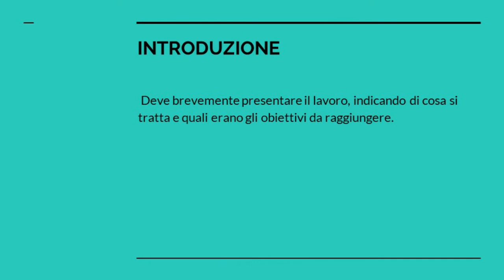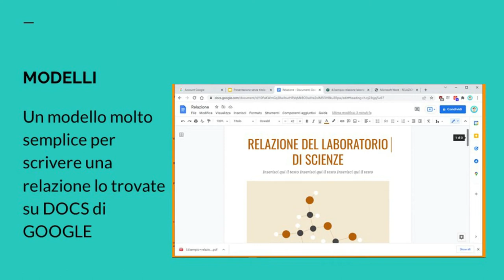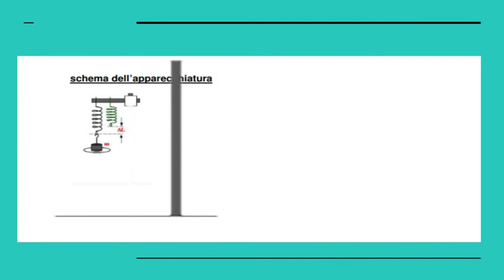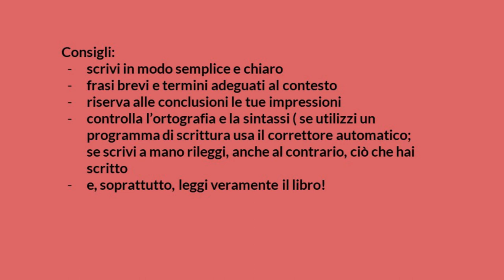Come fare una relazione, scientifica o letteraria